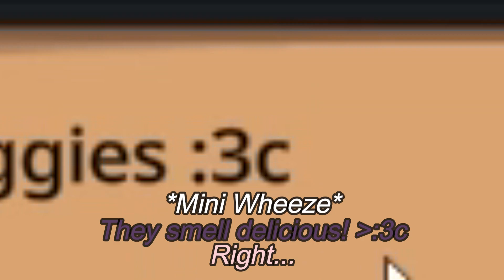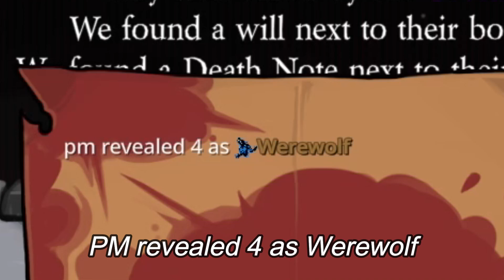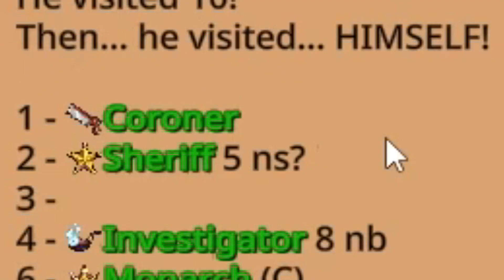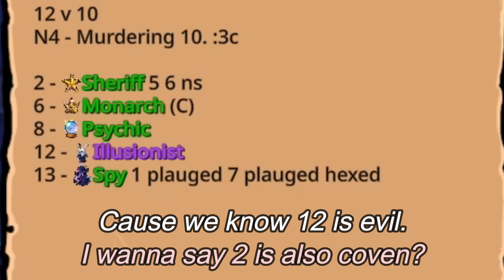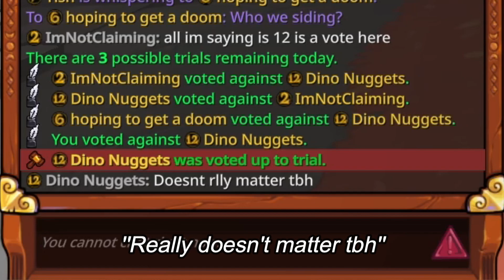Figuring everything out by Tracking! (Werewolf) - Town of Salem 2 All Any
I decided to change up the video format and do a commentary for once.
It's totally different from what I used to do and took me 2 days to make, so please considering leaving a like/comment and say if you think this was better or if the other meme format is better, thank you! Love you guys!

You can usually find me in ToS2/Pipecord server! Can always message me there!